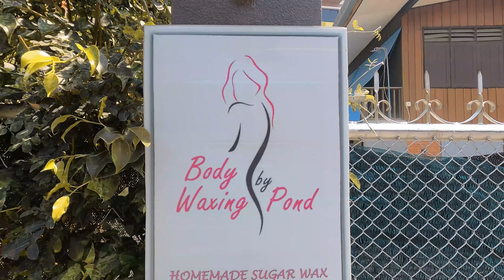THAI GIRL and her BIKINI - BRAZILIAN - HOLLYWOOD Wax Part 2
In this video, I will show you the type of bikini wax that is popular in Thai girls.
Hope you guys enjoy my video and watch it to the end.

About the waxing shop : she definitely uses the least painful wax. I highly recommend this shop to you.